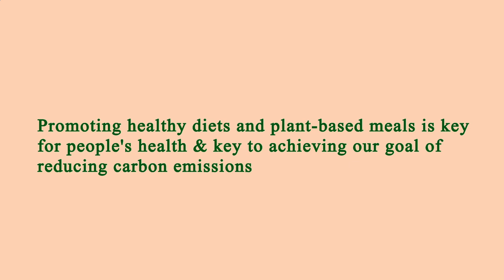Restaurants Are Near Me Los Angeles 90024 CA, Los Angeles County, California, United States